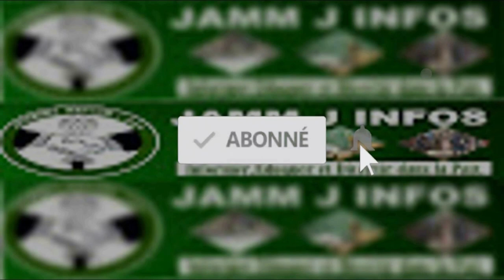Diallo Pithie: l'extraordinaire histoire d'un méconnu de la jeune génération, racontée par son fils